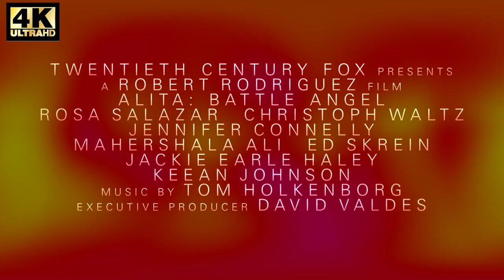Alita : Battle Angel | Official : Trailer 3 Total new 4K 2018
MOVIECLIPS TRAILER channel delivers hot new trailers, teasers, and sneak peeks for all the best upcoming movies.